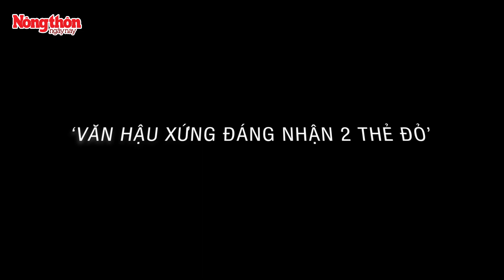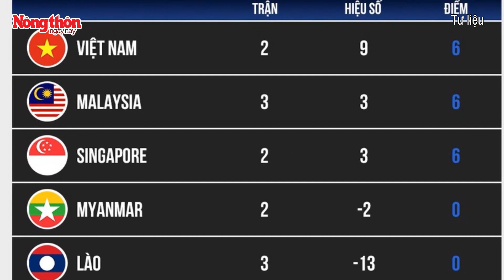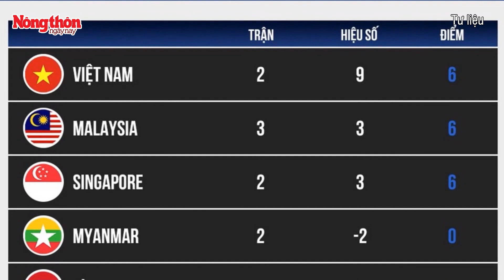Văn Hậu quen thói ‘đá xấu’, hiểm họa có trực chờ đội tuyển Việt Nam ở AFF CUP 2022? | Báo NTNN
Báo Nông thôn ngày nay | Chiến thắng 3-0 của đội tuyển Việt Nam trước Malaysia ở giải đấu AFF CUP 2022 có không ít "hạt sạn". Đội bóng của HLV Park Hang Seo có nhiều thời điểm bế tắc, bối rối trước áp lực và phạm lỗi không đáng có. Bên cạnh hai pha vào bóng dẫn đến thẻ đỏ của Văn Toàn, Văn Hậu cũng để lại hình ảnh xấu với những pha vào bóng quyết liệt, thậm chí thô bạo. Người hâm mộ đã tạo nên tranh cãi gay gắt về màn trình diễn của Đoàn Văn Hậu trong trận Việt Nam thắng Malaysia 3-0 ở AFF Cup 2022. Có người chê trách Văn Hậu đá xấu, có người lại bênh vực cho rằng bóng đá là phải thế.

Mời quý vị và các bạn xem thêm: Trận ‘chung kết’ của bảng B giữa Việt Nam và Malayisa: Truyền thông Đông Nam Á nói gì?